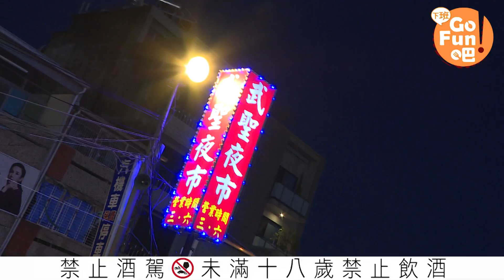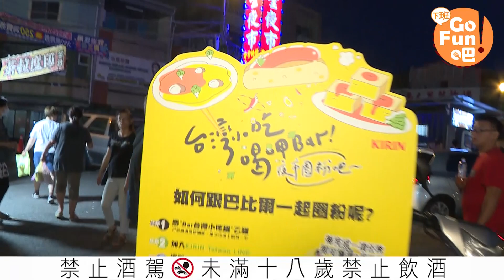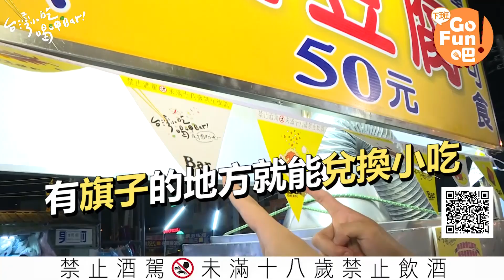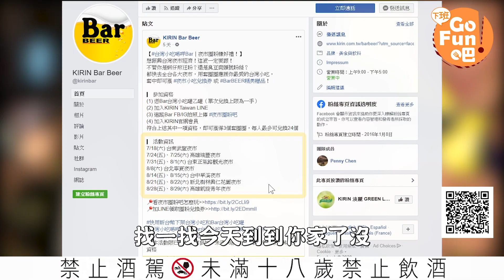台南FUN夜市！台灣小吃圈粉Bar！【下班Go Fun吧！】第143集 連袖竹Alice｜噪咖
主持人：連袖竹Alice、Eason

到夜市要怎麼吃？！當然找最多人的一攤！
但今天這一攤人潮爆，而且老闆只送不賣，怎會有這樣好康？！
原來是Kirin Bar BEER台灣小吃喝呷Bar 夜市圈粉吧的活動
這次從台南武聖夜市出發，即將全台夜市巡迴。

除了有現場的遊戲活動外，Kirin Bar BEER還要請參與活動的民眾免費吃夜市小吃。更有機會拿到Kirin Bar BEER限量商品喔！！！